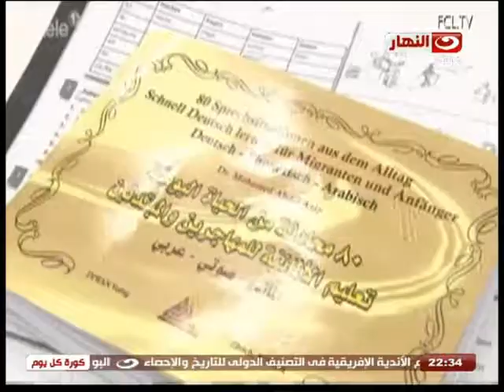كورة_كل_يوم | لقاء محمود عبد المنعم كهربا لاعب انبى